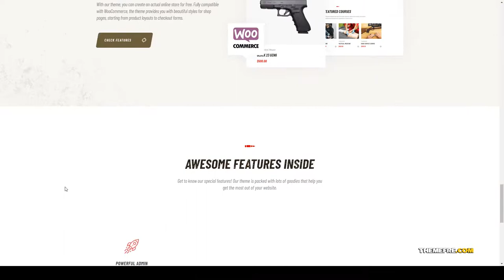Asuka Shooting Range and Gun Store WordPress Theme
- Overview features :  Last Update 14 May 19

 Columns 4+

 Layout Responsive

 Tags ammunition, ecommerce, events, firearm, gun classes, hunting, responsive, school, Shooting Range, shop, store, tactical, training, weapon, woocommerce